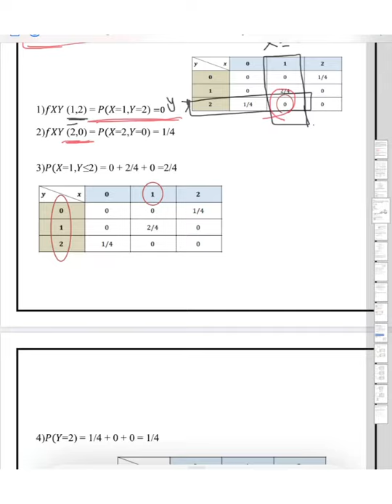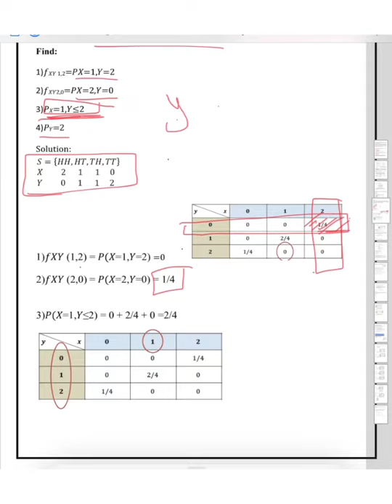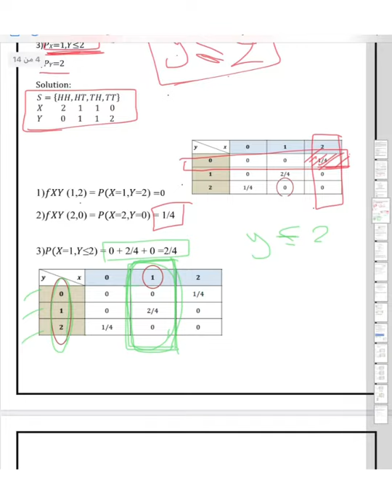ch2/ 3- Example on Joint Probability Distributions احتمالية